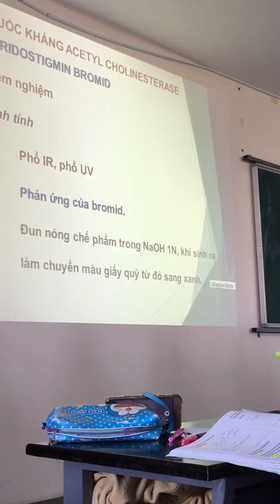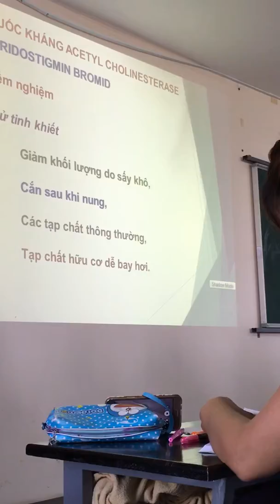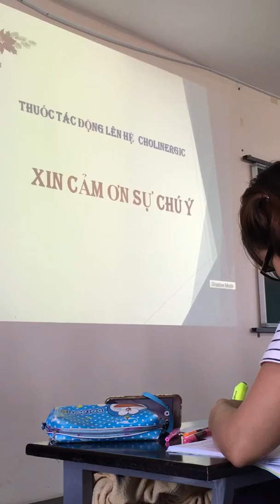Hoá dược - thuốc tác động lên hệ adrenergic part 7